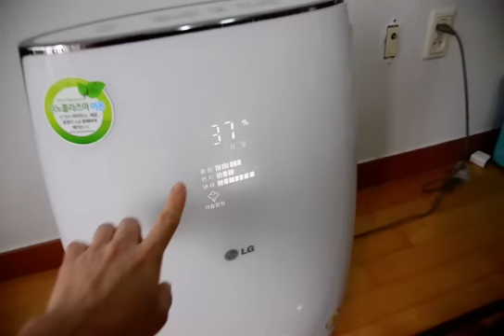황사잡는 LG 공기청정기 희재꼬